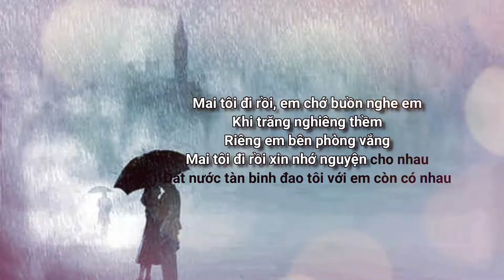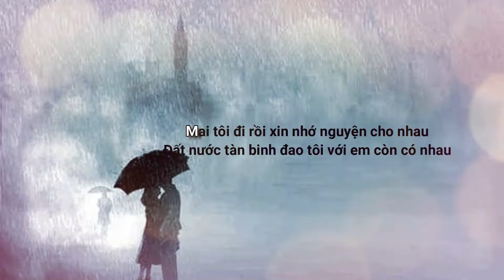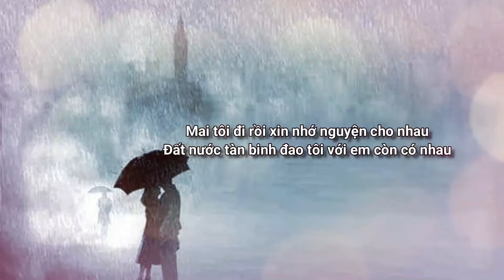Lời Dặn Dò - Hoàng Nguyên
Xin mời bạn nghe những bài hát khác của nhạc sĩ Hoàng Nguyên: